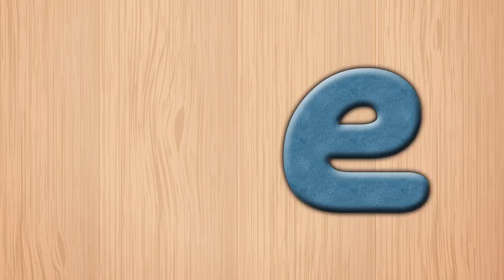Learn the vowels in English | Learn the vowels a, e, i, o, u